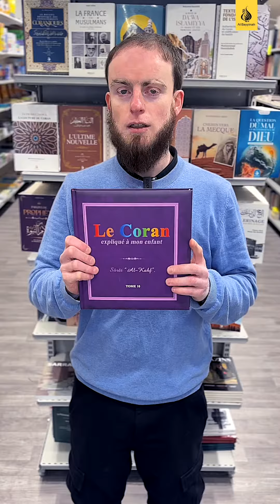les conseils du libraire : le Coran expliqué à mon enfant , tome 10